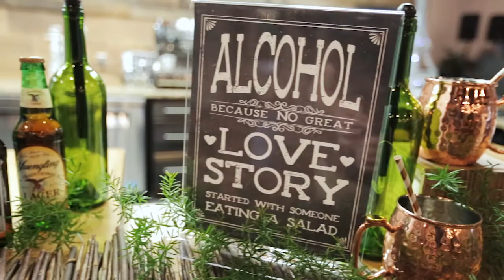WinterClub Event Venue Virtual Tour